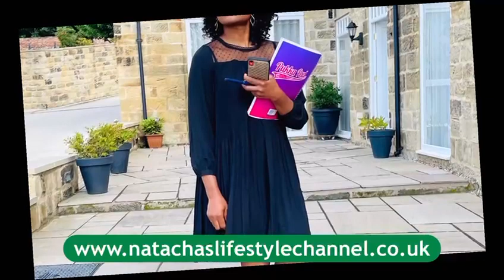Il ne me rassure pas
Natacha's lifestyle channel is a platform which provides you healthy recipes and is also a workout channel as well as being a lifestyle coach. It also dose cooking videos as well as fashion.